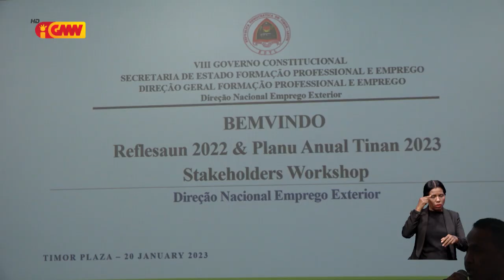Traballador 1000 resin iha Korea do Súl barak mak halai sai husi sistema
Traballador 1000 resin servisu iha Korea do Súl barak mak halai sai husi sistema